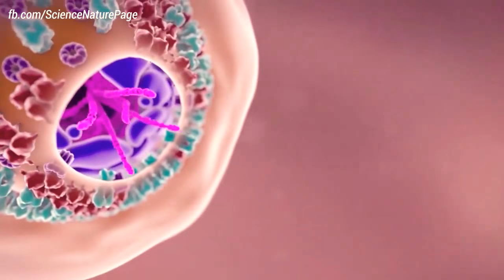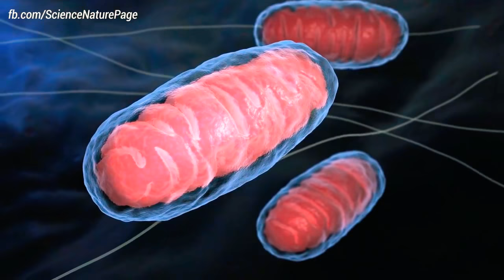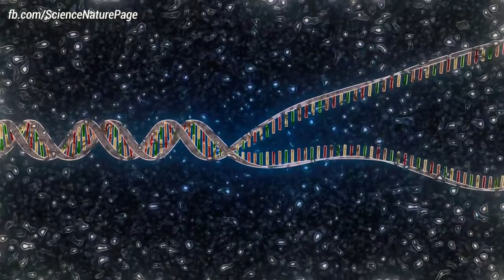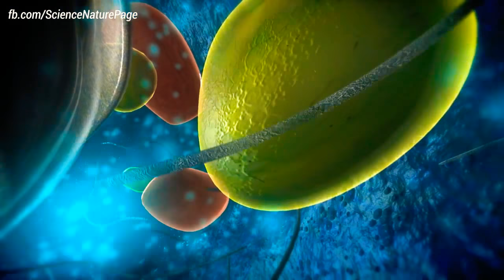Cell organelles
Cellular anatomy